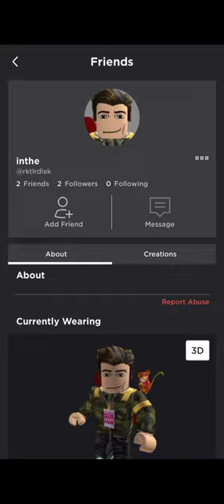I’m gonna run up AND SPRAY HIM and leave him in the church